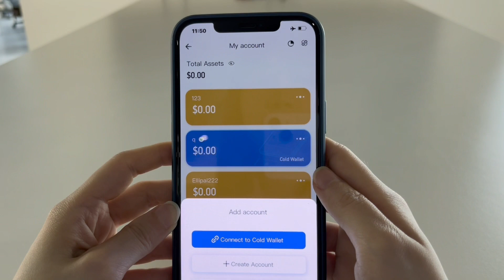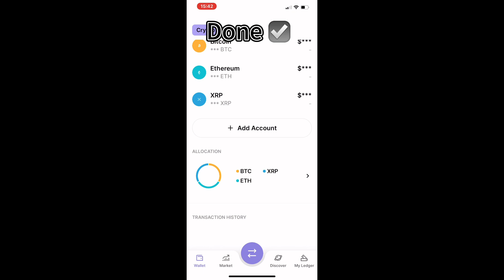ELLIPAL Titan Mini Vs. Ledger Nano X — Connecting wIth Mobile APP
A cute comparison video about how to connect cold wallet devices with Mobile Phone APPs.

Guess which one is easier？